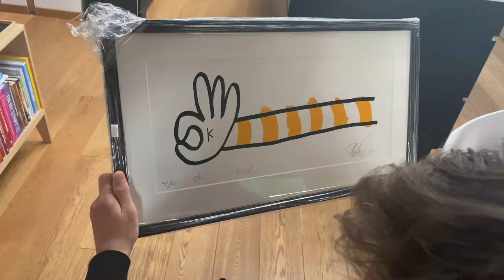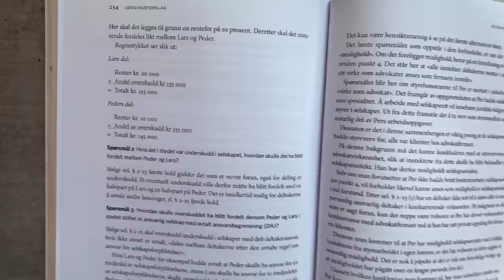oops... i did it again! | Vlog 17⁴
Johannes Høsflot Klæbo, broke his finger again?